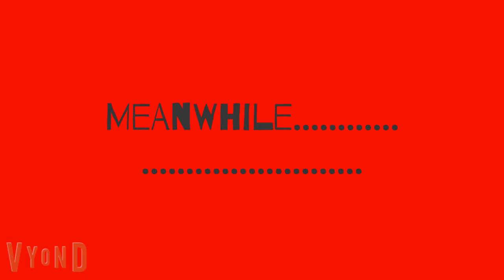Rasputin clones himself/Grounded